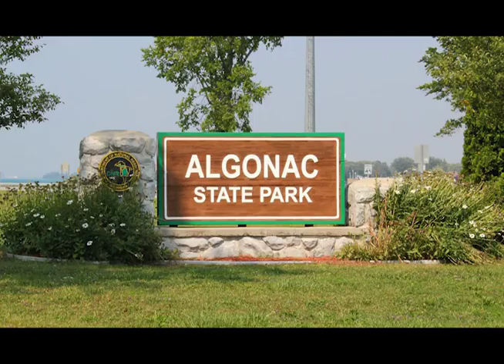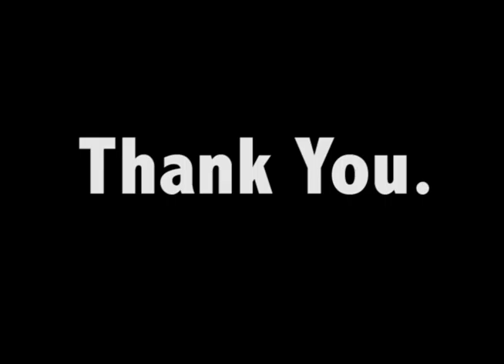Photo Montage - Revised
title fight head in the celing fan not my song